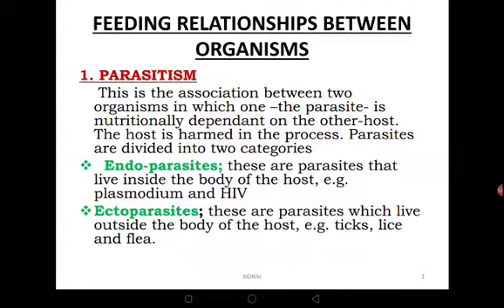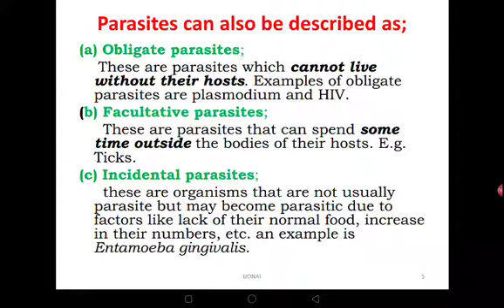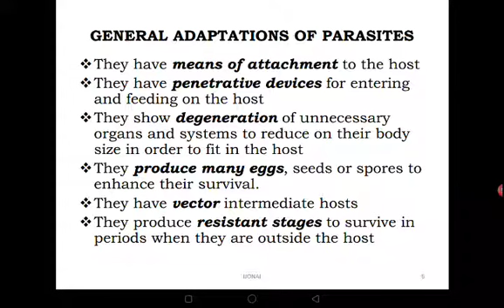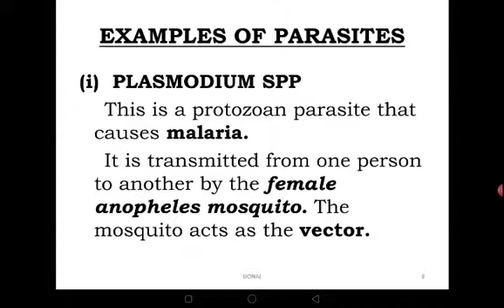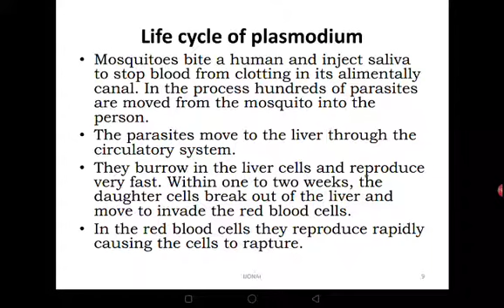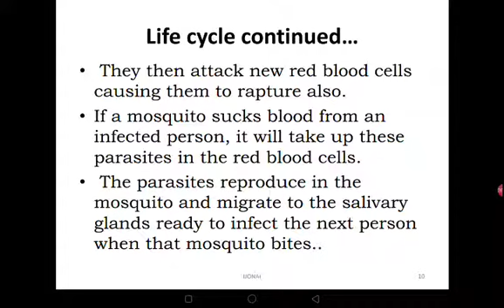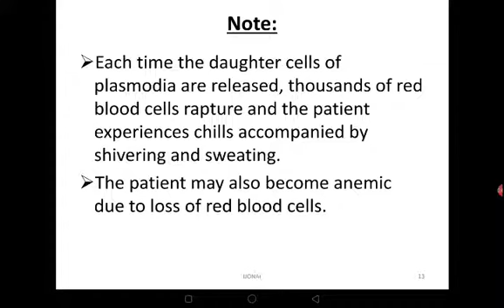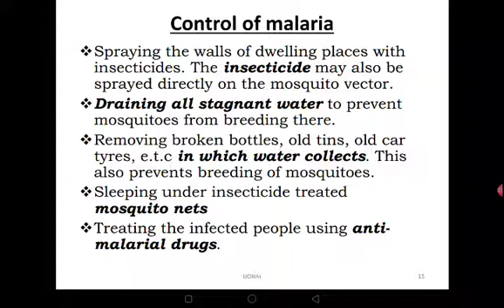Ecology lesson 6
Feeding relationships between organisms, parasitism, plasmodium...